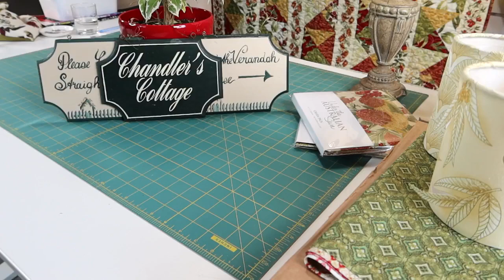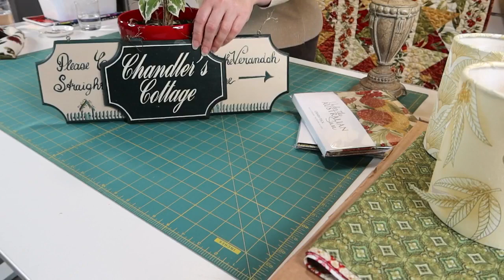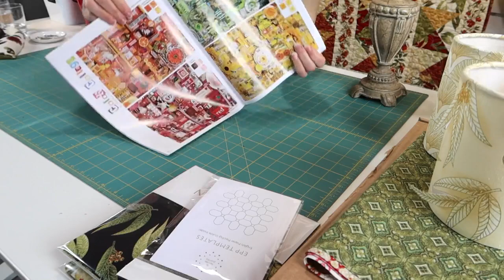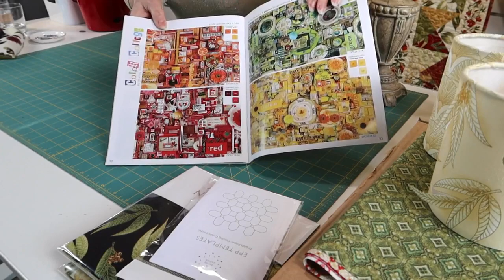Tuesday in the Studio - 5th October 2021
House and Home - New Ideas and Plans for the Week